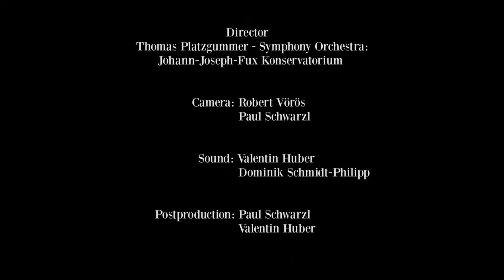Roman Pichler - "Questa o quella" - 'Rigoletto'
OPERNGALA - Accademia Belcanto in cooperation with:
Johann-Joseph-Fux Konservatorium Graz in the "Minoriten Saal" Graz

Singer: Roman PICHLER - "Questa o quella"
Duca di Mantova's aria in G. Verdi's opera 'Rigoletto'

Director: Thomas Platzgummer - Symphony Orchestra:
Johann-Joseph-Fux Konservatorium

Artists of the OPERNGALA: KS Ildikó Raimondi, Natela Nicoli, Shirin Asgari, Nasrin Asgari-Rossmann and the price-winners of "Accademia Belcanto" International Vocal Competition under the direction of Natela Nicoli-Chkonia - Monika Romirer, Igor Levitan and Roman Pichler

Camera: Robert Vörös, Paul Schwarzl
Sound: Valentin Huber, Dominik Schmidt-Philipp
Postproduction: Paul Schwarzl, Valentin Huber